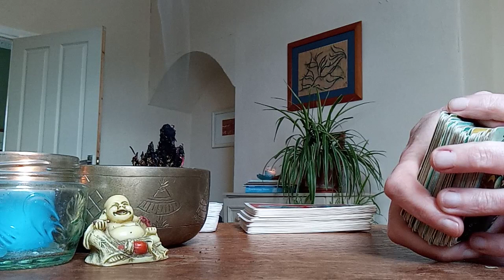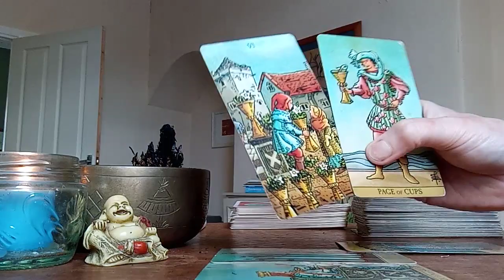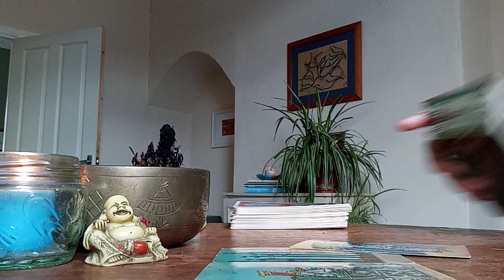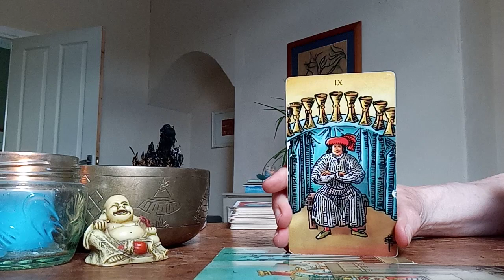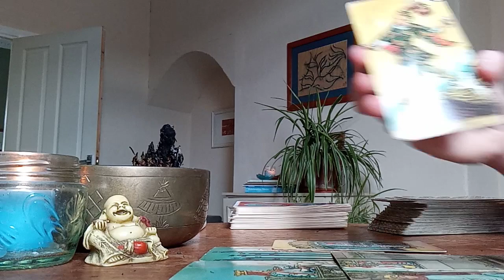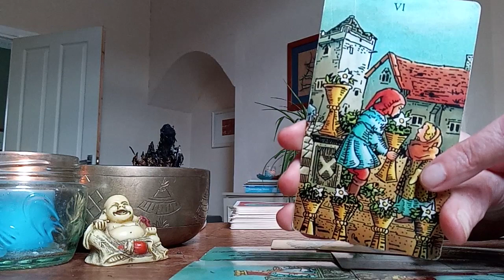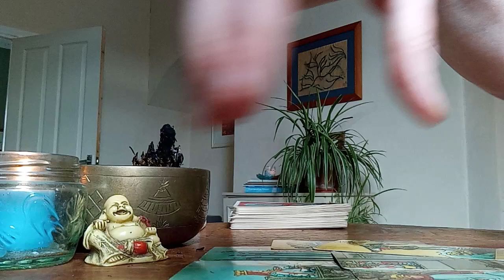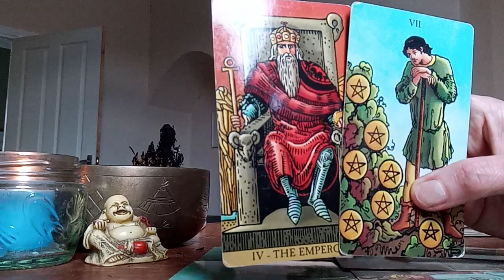Pisces Love Reading July 2023: A return - have you learned your lessons? A test from the Universe